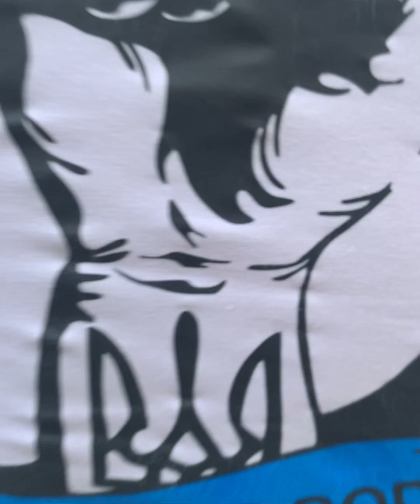Ісус вас любить #18